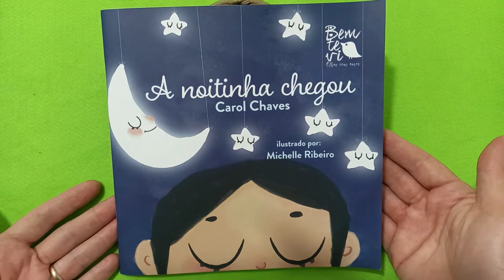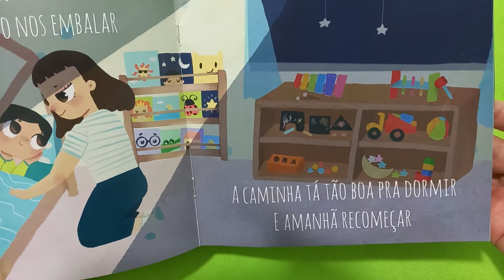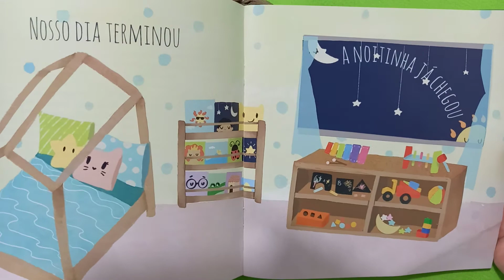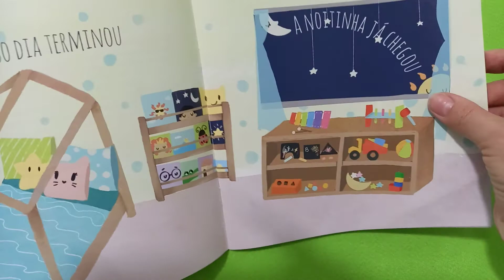"A noitinha chegou". Hora do soninho.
Livro muito legal para hora do soninho. No vídeo eu canto como uma canções de ninar. Mas você pode contar normalmente mostrando as ilustrações.

Quem quiser adquirir o livro entre em contato com